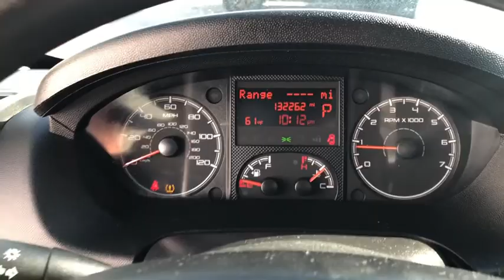2016 Ram ProMaster Worthington, Columbus, Westerville, Powell, Delaware 129643A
Used 2016 Ram ProMaster available in Worthington, Ohio at Jack Maxton. Servicing the Columbus, Westerville, Powell, Delaware area.

Jack Maxton
700 E. Dublin-Granville Road

*Priced Below Market! ThisProMaster will sell fast!* AutoCheck Dealer *This 2016 Ram ProMaster will sell fast Call to confirm availability and schedule a hassle free test drive! *Please let us help you with finding the ideal New Used or Certified vehicle - Getting the best prices and incentives available and explaining purchase lease and financing options.* We are located at: 700 E Dublin-Granville Road Worthington OH 43085.*